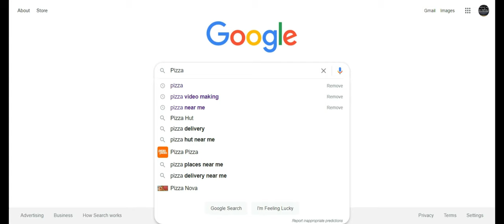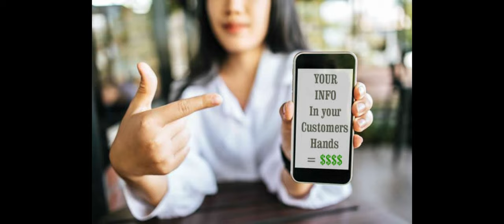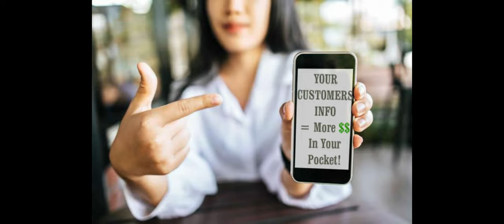7 Marketing Tips for a Pizzeria or Restaurant you should be doing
7 Marketing Tips to increase sales in your Pizzeria or Restaurant.

SMS/Email Text Marketing
Fresh Website
GMB Google My Business
Loyalty Program
Video Marketing
Social Media Marketing
Customer Lead Marketing

Restaurant & Pizzeria Owners should put their effects on Internet Marketing. The above list working together done right will increase your sales.

Check out PizzaCardProfits.com and see how each strategy works with the others.